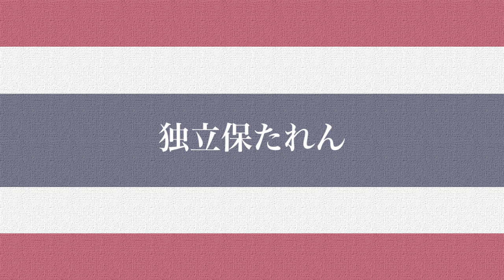日本語版 タイ国歌 เพลงชาติไทย Japanese Version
タイ王国国歌 เพลงชาติไทย も日本語訳詞のリクエストをいただきました。
なんだか楽しい曲調です。タイ国内では朝夕定刻に国歌が流れ、原則として直立不動で聞かなくてはならないそうです。旅行する時は気をつけましょう。これとは別に国王賛歌というものがあるようです。
気になるのは最後の「ชโย（万歳）」が中国語の「加油（頑張れ）」と同じ「チャヨー」に聞こえるのですが、語源に関係あるのかな、ってことです。文化圏近いし。
Singable Japanese translation of the national anthem of Thailand.
Please refer English CC, if you'd like to sing.

音源のコピーはご遠慮下さい。
あなた自身がこの和訳詞を歌う場合は、引用元として表示し、ご連絡いただければ幸いです。
Please do NOT copy the sound.